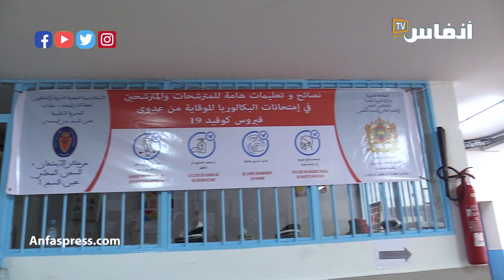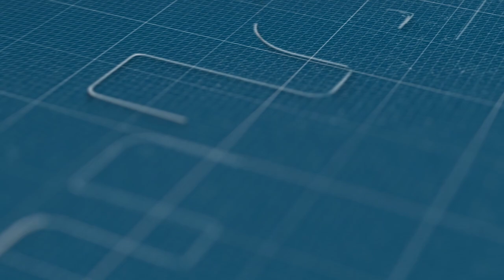هذه إكراهات التعليم في السجون وطموح نزيل التخصص في علم النفس